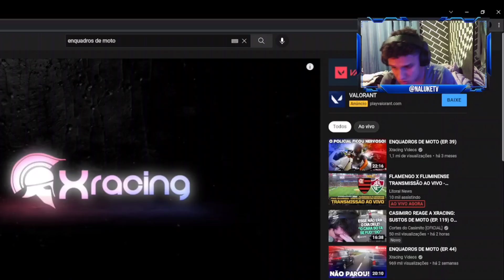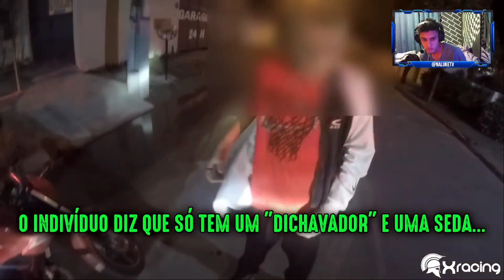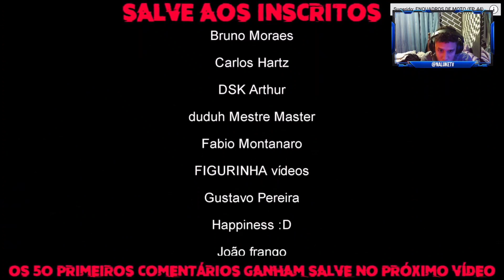REAGINDO AOS ENQUADROS MAIS SINISTROS DO MUNDO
Naluke Tv

Espero que gostem dos vídeos!: ) Comente!!:)

Quer que eu reaja algum vídeo específico? Deixe nos comentários!😊